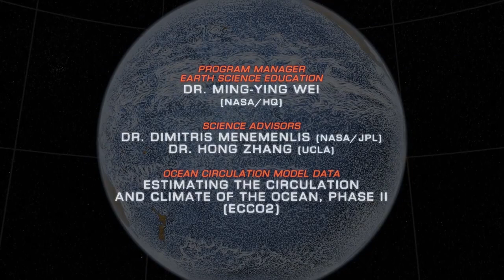Proof of twisting and tightening of the Earth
This video of ocean currents movement is a very good indication that Earth does not rotate and twisting and  tightening in both hemispheres in opposite directions clockwise and counter clockwise. Because water is not moving in one direction only. You should change your thinking and then you will definitely accept there doesn't exist any rotation only twisting and tightening by oscillation.